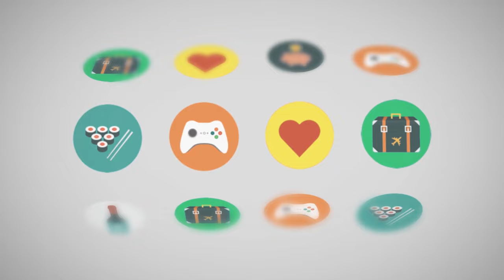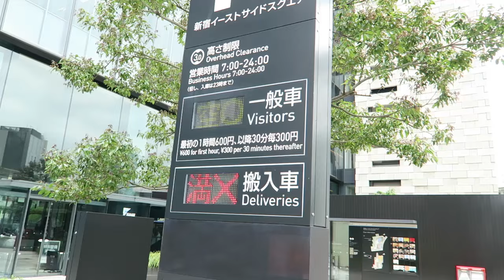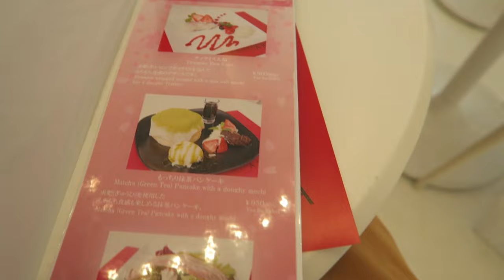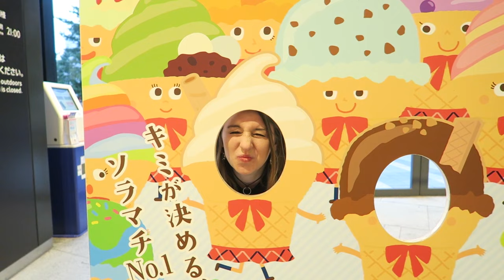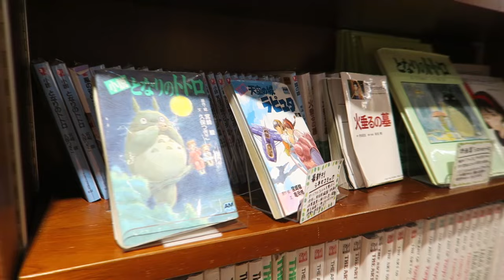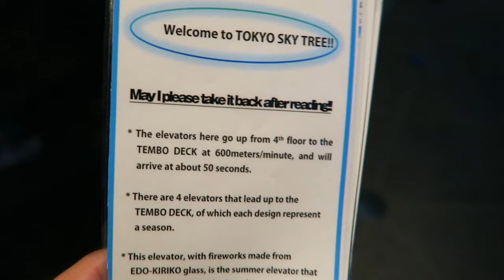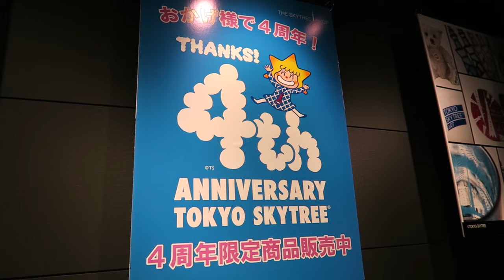Vlog #19 | JAPONSKO | část druhá | Chocobo, nebo Totoro? (12/14)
Den naplněný našimi oblíbenými fandomy. a pak jeden velmi zvláštní zážitek na závěr xD

* sousedi ze Square Enix
* další zkouška peněženky
* mini Square Enix muzeum
* Kawaii Café
* mini Subway
* Totoro totoooro
* Tokyo Skytree
* úchvatný výhled
* úchvatné představení
* jíst se musí!
* nákupní update :-x

Pokud byste nás postaru chtěli potěšit nějakým psaníčkem, můžete nám ho poslat na následující adresu *-*

Kateřina Pavlišová / Zdeněk Princ
Kadaňská 3546/41
430 03 Chomutov